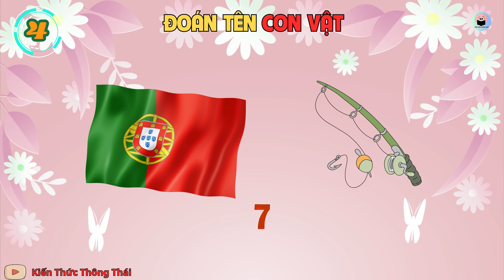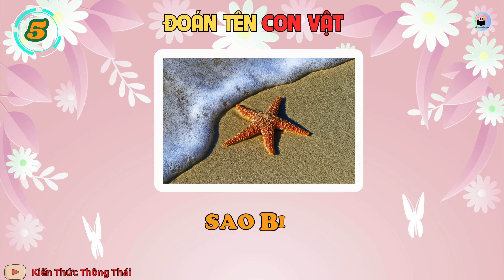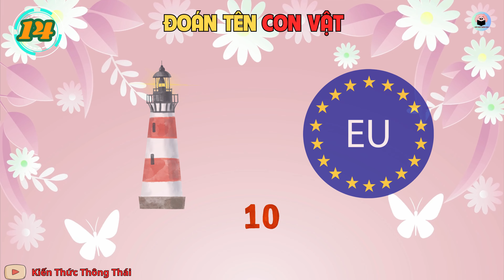Đoán tên các con vật thông qua các biểu tượng